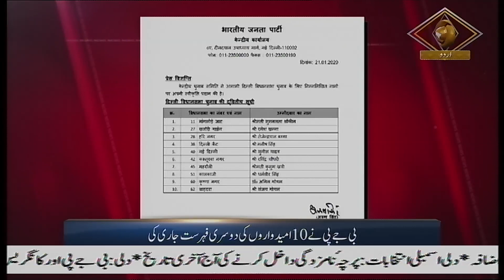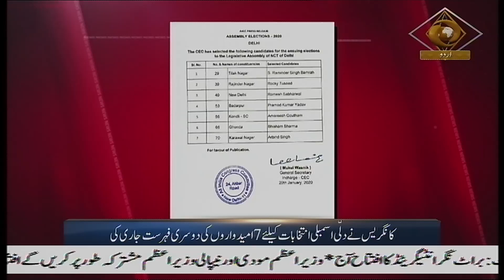Urdu News - Destructive Hail & Massive Dust Storm Descend in Australia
Enjoy our 8 am Urdu News Bulletin daily and get yourself updated with Major News of the day | 21 Jan, 2020